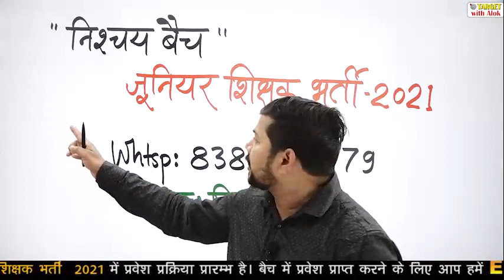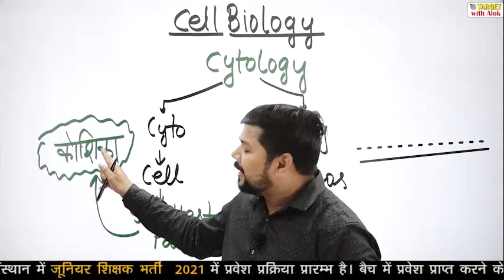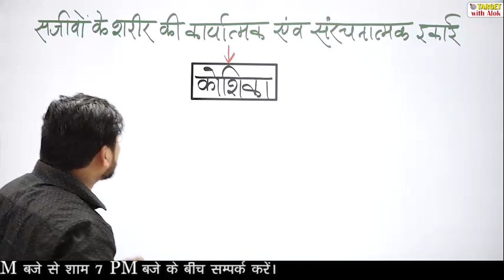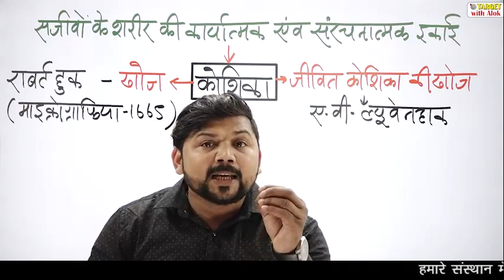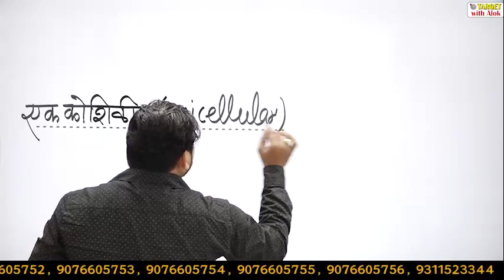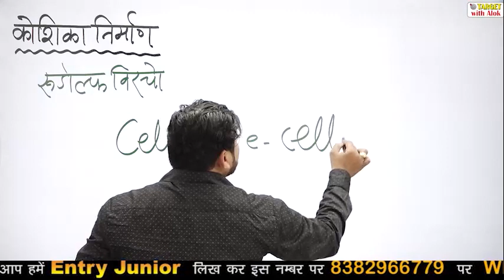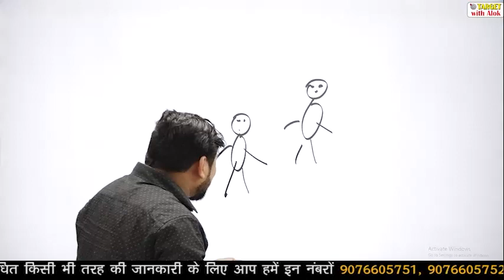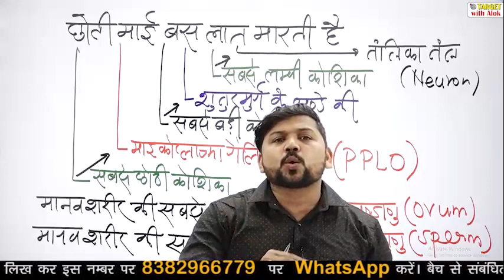Junior Teacher Exam-2021 || विज्ञान || Episode - 1 || Target with Alok